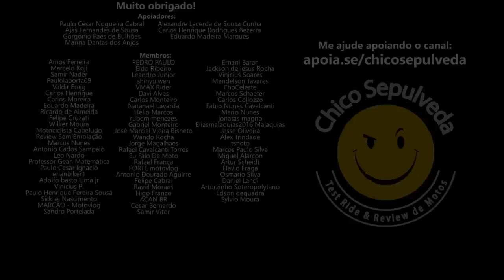Dafra não cresce no Brasil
Black Boots
Calçados com estilo, conforto e segurança